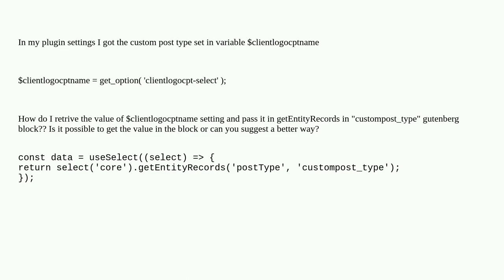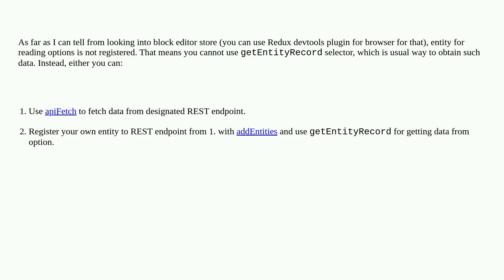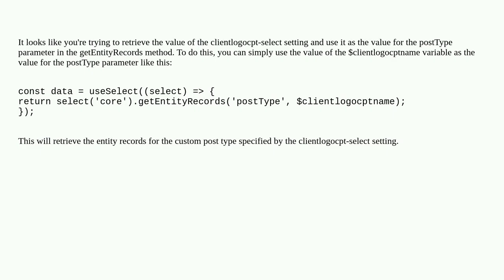How to get custom setting from get_option and pass it in getEntityRecords in gutenberg block?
A special thanks goes out to the community

  block-editor plugins plugin-development